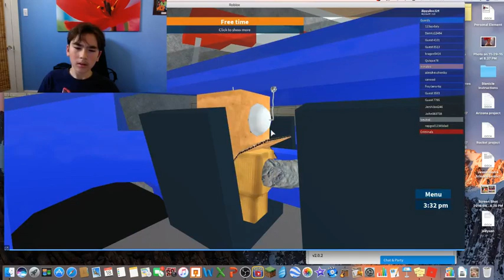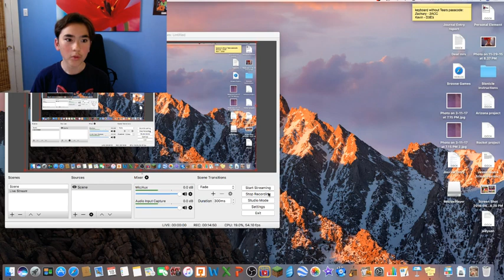ZippyZoo plays Roblox prison life